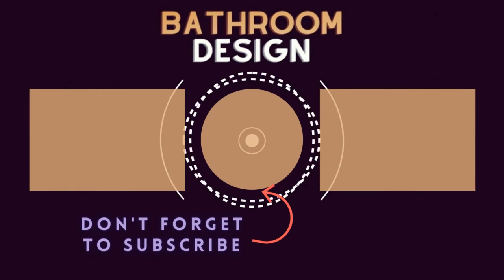75 Beautiful Bathroom With Flat-Panel Cabinets And Turquoise Countertops Design Ideas #399 🟡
0:00 - Intro
0:00:12 -  #1
0:00:17 -  #2
0:00:22 -  #3
0:00:27 -  #4
0:00:32 -  #5
0:00:37 -  #6
0:00:42 -  #7
0:00:47 -  #8
0:00:52 -  #9
0:00:57 -  #10
0:01:02 -  #11
0:01:08 -  #12
0:01:14 -  #13
0:01:20 -  #14
0:01:26 -  #15
0:01:32 -  #16
0:01:38 -  #17
0:01:44 -  #18
0:01:50 -  #19
0:01:56 -  #20
0:02:02 -  #21
0:02:09 -  #22
0:02:16 -  #23
0:02:23 -  #24
0:02:30 -  #25
0:02:37 -  #26
0:02:44 -  #27
0:02:51 -  #28
0:02:58 -  #29
0:03:05 -  #30
0:03:12 -  #31
0:03:19 -  #32
0:03:26 -  #33
0:03:33 -  #34
0:03:40 -  #35
0:03:47 -  #36
0:03:54 -  #37
0:04:01 -  #38
0:04:08 -  #39
0:04:15 -  #40
0:04:22 -  #41
0:04:29 -  #42
0:04:36 -  #43
0:04:43 -  #44
0:04:50 -  #45
0:04:57 -  #46
0:05:04 -  #47
0:05:11 -  #48
0:05:18 -  #49
0:05:25 -  #50
0:05:32 -  #51
0:05:40 -  #52
0:05:48 -  #53
0:05:56 -  #54
0:06:04 -  #55

🟡 Creativity
🟡 Good mood!

START NOW ⏩